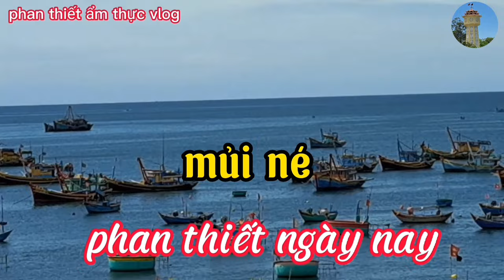bún hải sản bờ kè cảng phan thiết ngon tươi rẻ 30k hóng gió biển mùa hè 5/6/2024